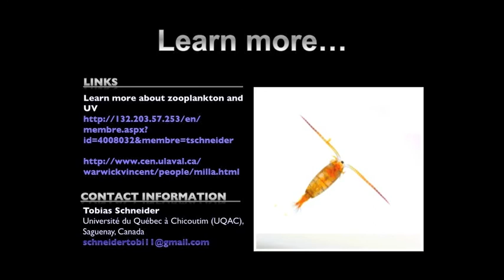Carotenoid pigments in zooplankton by Tobias Schneider.mov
Are carotenoid pigments in zooplankton related to UV-protection or to optimal food uptake?
By Tobias Schneider
Abstract xxx to be presented at the IPY Montreal Conference